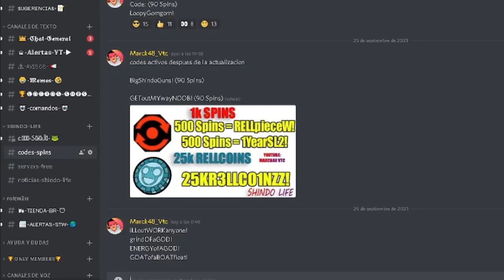[ CODE ] NUEVOS CODIGOS DE SPINS PARA SHINDO LIFE | MARCK48 VTC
codes:
BigShindoGuns! (90 Spins)
GEToutMYwayNOOB! (90 Spins)
iLLoutWORKanyone!
grindOFaGOD!
ENERGYofAGOD!
GOATofaBOATfloat!

► Donaciones

 (tú donación y comentario aparecen en pantalla si estoy en directo). IMPORTANTE: Solo dona si quieres apoyar el canal y lo que puedes permitir, el contenido del canal es totalmente gratuito y no es necesario ninguna contribución pero si deseas hacer será de gran ayuda.
TAGS
shindo life
shindo life en vivo
shindo
shindo life live
shindo live
live shindo
shindo life 2
ayudando a conseguir bijus
live shindo life roblox
shinobi life
mark 48 vtc
live shindo life
helping subs get jins
marck48
shinobi life 2
shinobi life 2 live
directos shindo life
shindo directo
shindo life vivo
codigos de shindo life
directo shindo life
live de shinobi life
roblox shindo life live
shindo life codes
shindo life helping subs
shinobi life 2 ao vivo
shinobi life live
directos de shindo life
en vivo shindo life
live shinobi life 2
roblox shindo life
servidores privados shindo life
shindo ao vivo
shindo life directo en vivo
ayudando a subs en shindo life
codes shindo life
directo shindo
roblox shindo
shindo directos
shindo en vivo
shindo event
shindo life ao vivo
shindo life en directo
shindo life live stream
shindo life roblox
shindo life stream
shindolife
chindo life
code shindo life
codes shindo